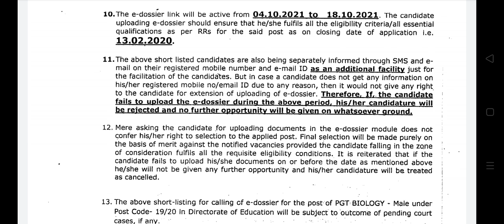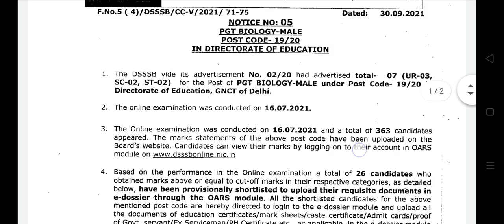DSSSB PGT BIOLOGY Male 19/20 Result Official Cutoff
DOWNLOAD LINK